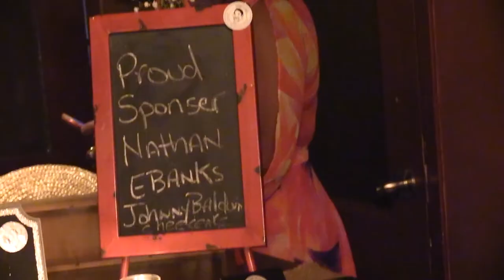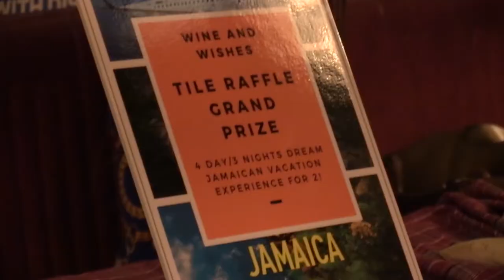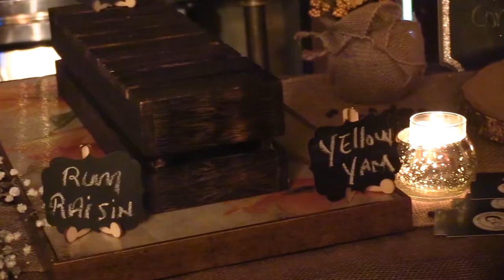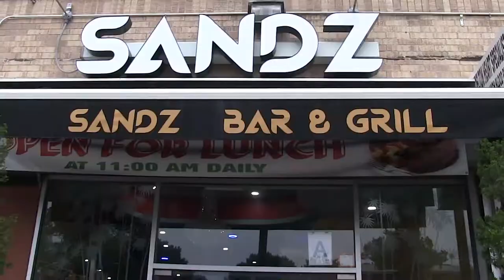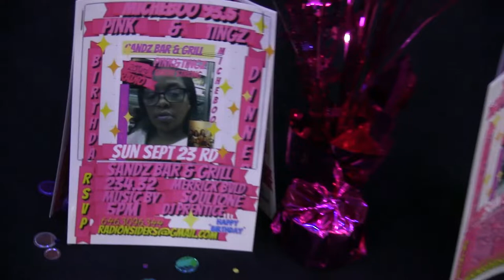NECAG Wine And Wishes, Pink N Tingz, Noni Styles ... come chat wid mi (full episode 10/14/18)